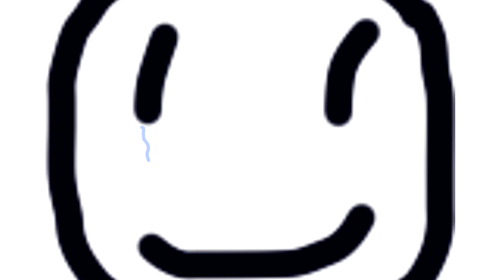THE STORY OF TIMMY! Animation by: Senia_Banana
The Story Of Timmy.
Dedicated to Audrey AKA FoxiiBoxii